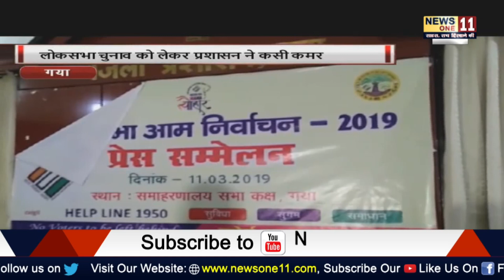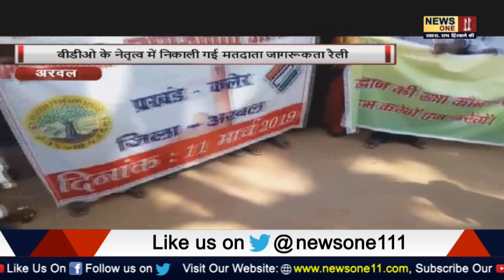2019 : गया में चुनाव को लेकर प्रशासन ने कसी कमर, कहा नही चलेगी ... | PATNA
LOKSABHA CHUNAV 2019 : गया में चुनाव को लेकर प्रशासन ने कसी कमर, कहा नही चलेगी ...